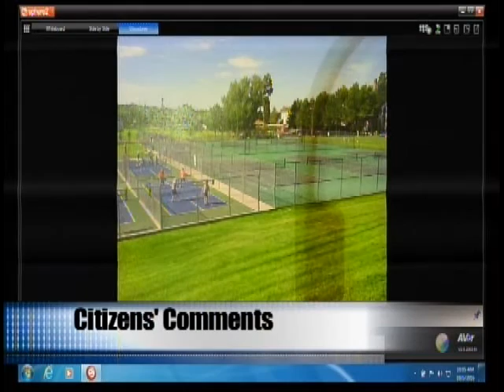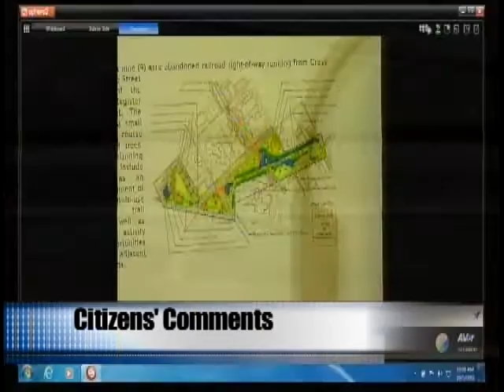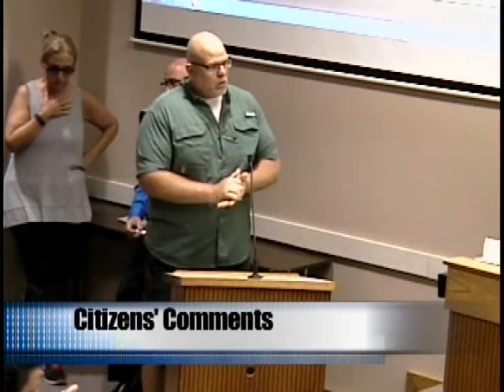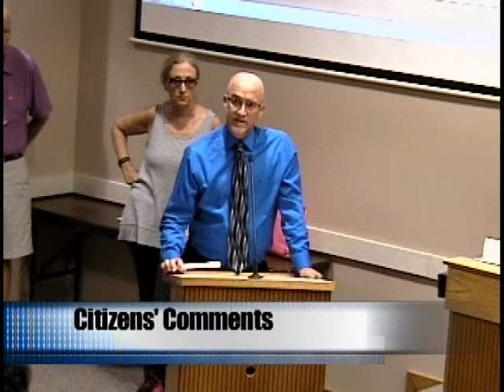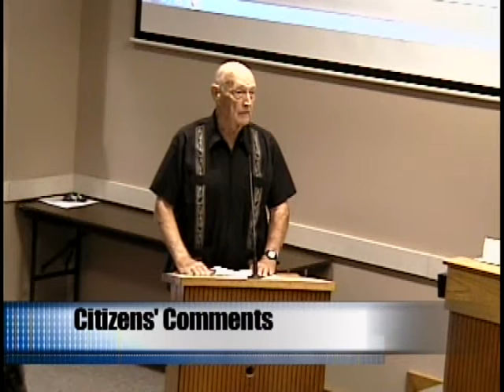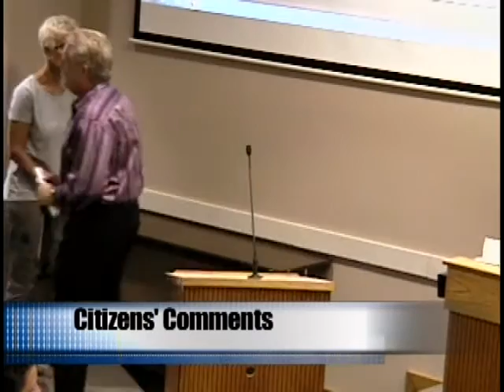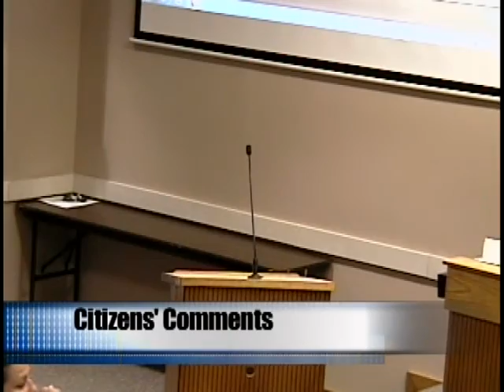City of Punta Gorda City Council 10-5-16 Part 2